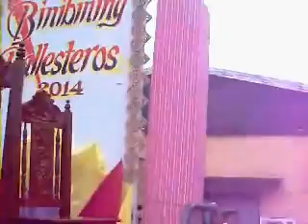GRAN PARADA PT3@F.Y.I.O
Everybody is still in the thick of the parade